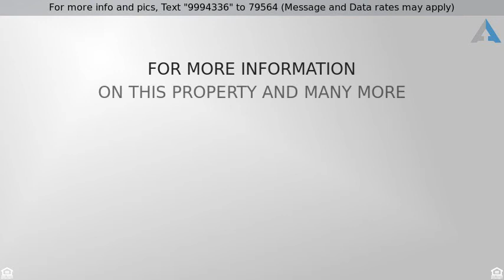Priced at $888,888 - 49 Grohmans Ln, Plainview, NY 11803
Residential, Colonial - Plainview, NY

Top To Bottom Luxury In This Completely Renovated (2016) Colonial. Grand 2 Story Entry Foyer. Crown Moulding & Wood Floors Throughout. 9' Ceilings, Eik With Granite And Ss. Gas Cooking/Heat. Large Master Br With Master Bath And Huge Walk In Closet. Bedroom On 1st Fl. 2 Additional Bedrooms W/Wic. 200 Amp. Full Finished Basement With Hi Hats. Plainview Pasadena Elem, Pob Mid